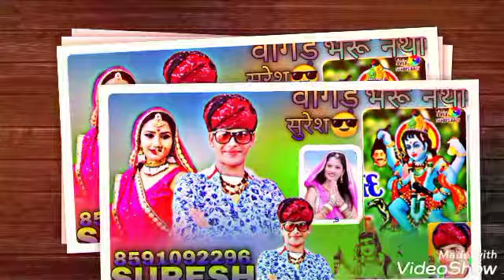भेरुजी मंदिर या में ऊबी बाटा जोवे तो बेटी बेटी जूरी जूरी रोंग भेरू जी का रिंगटोन स्टेटस ढेलाणा